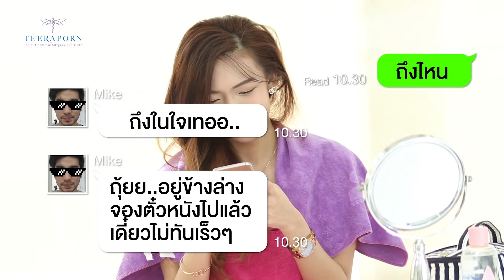รีวิวหลังทำตาสองชั้น 3 วัน น้องบุ๋มบิ๋ม (ไม่นกแล้วค่ะ) 😘 ธีรพรคลินิก หมอชลธิศ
ธีรพรคลินิก เป็นคลินิกศัลยกรรมความงามที่ดำเนินการ มากว่า 30 ปี ภายใต้การนำของ นพ.ชลธิศ สินรัชตานันท์ แพทย์ผู้เชี่ยวชาญด้านศัลยกรรมตกแต่งใบหน้า ที่โด่งดัง และเป็นที่ยอมรับระดับโลก เทคนิคการผ่าตัดของนพ.ชลธิศ  เป็นเทคนิคเฉพาะ นอกจากผลลัพธ์จะสวยงามแล้ว คนไข้ยังใช้ เวลาพักฟื้นหลังผ่าตัดน้อยมาก

✔️ปรึกษาทีมแพทย์ ฟรี ไม่เสียค่าใช้จ่าย
✔️จองคิวปรึกษา (มีเจ้าหน้าที่คอยอำนวยความสะดวก)
✔️ใช้ชีวิติประจำวันได้ตามปกติ
✔️การันตีโดยทีมแพทย์